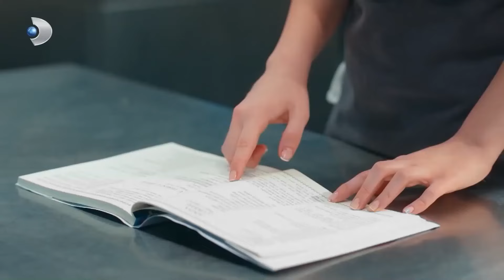Pripremili Su Obrok Za Važne Goste | Recept Za Ljubav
Pripremili Su Obrok Za Važne Goste. POSEBNA NASTAVA OD FIRATA

Fırat je kebab majstor iz Gaziantepa. Radi s tetom i prijateljima u njihovoj trgovini u skromnoj četvrti Istanbula. Fıratov topli i lijepi svijet uništen je kada ga njegova zaručnica napusti na dan vjenčanja. Kad se naljuti, Fırat, koji ništa ne vidi, gotovo poludi. Dok je ispitivala zašto joj je zaručnik to učinio, pojavljuje se ime; Taylan Günebakan poznat kao doktor Aşk. Dobro poznato lice s ekrana, neizostavna dnevna generacija, poznati life coach Taylan Günebakan sada je Fıratov zakleti neprijatelj.

Naz Soyluer, koja ima svoje principe, nepremostiva pravila i niz predrasuda, željezna je lady. Hoće li Fırat uspjeti probiti Nazine zidove i doći do nje? Dok se ljubitelj opasnosti poput Fırata približava Naz, Dr. Što će ljubav? Hoće li Naz, vrlo pametna žena, saznati tko je zapravo Fırat? Hoće li Fıratova igra biti otkrivena na samom početku?

igrači:
Kadir Doğulu, Serra Arıtürk, Cem Davran, Alper Saldıran,Yasemin Baştan, Ümmü Putgül, İdil Sivritepe, Atakan Yılmaz, Elif Melda Yılmaz, Mehmet Şeker, Deniz Gürkan, Gökhan Niğdeli, Selim Akgül, Asuman Sazlık, Onur Yakıcı, Batuhan Bayır